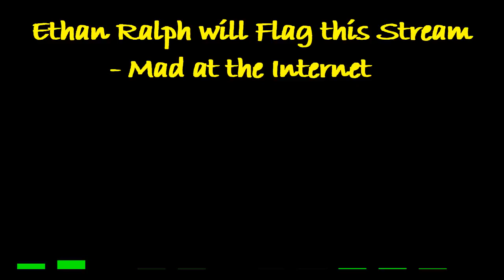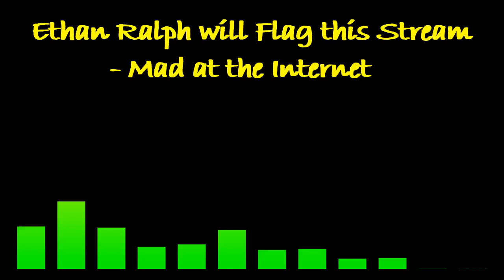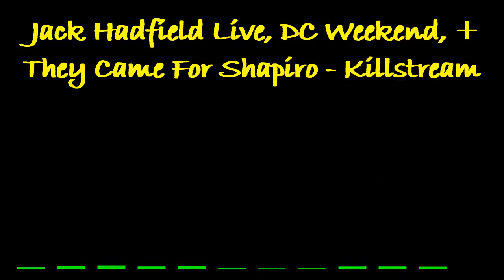The Weight Loss Challenge (Part 1) - Mad at the Internet + Killstream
Josh Moon challenged Ethan Ralph to a weight loss challenge and Ralph accepts. Josh wants a "simple" doctor's note as proof of before and after weight, but Ralph would like pictures and weigh-ins which Josh seems unwilling to do. The debate over stipulations may complicate the competition and may be covered in a Part 2. All I'm saying is...  is it really so hard to just step on a scale?

Links to both shows can be found below:
Ethan Ralph will Flag this Stream (July 16th, 2021) - Mad at the Internet

Jack Hadfield Live, DC Weekend, + They Came For Shapiro